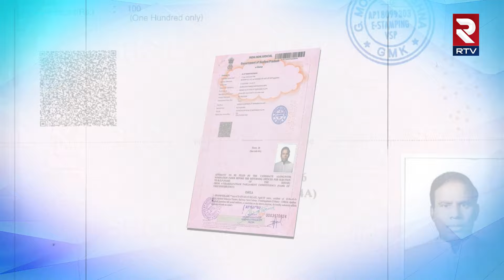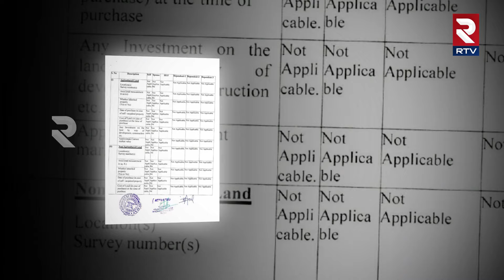కేఏ పాల్ అఫిడవిట్ చూస్తే..దిమ్మతిరగాల్సిందే! | KA Paul Assets and Properties In Affidavit | RTV